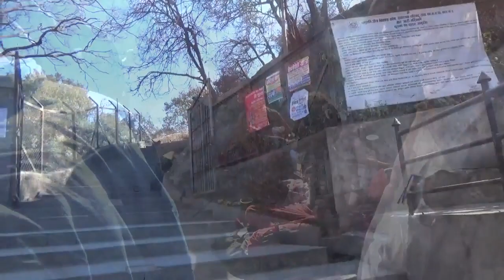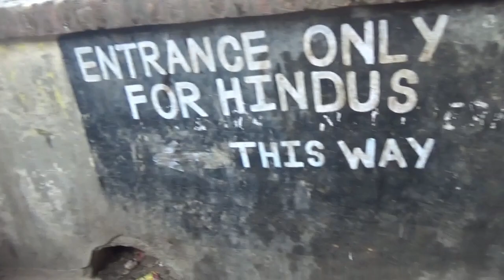Pashupatinath Temple - индуистский храм в Катманду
Непал - царство обезьян в индусском храме.